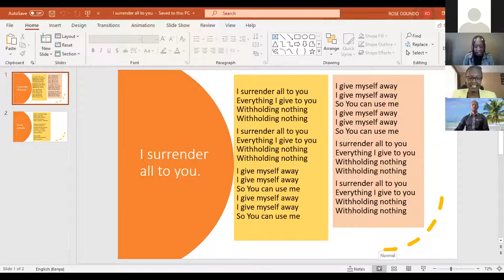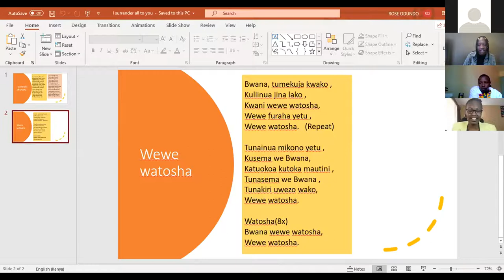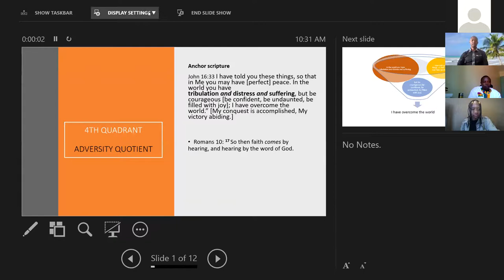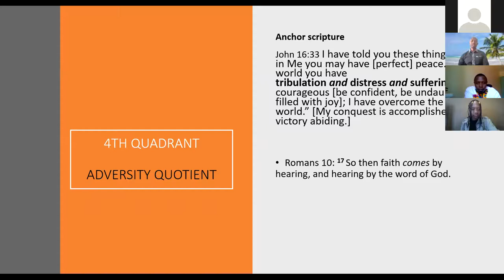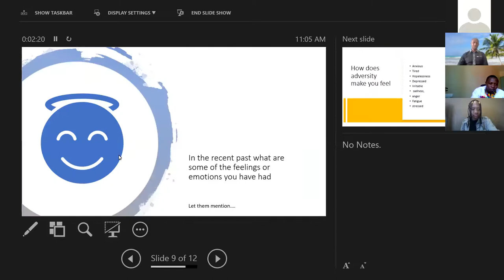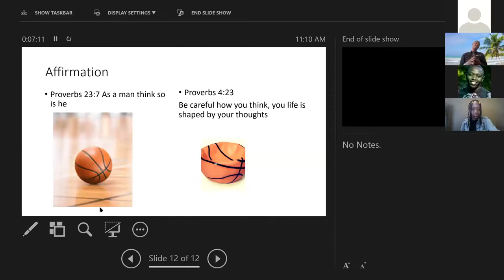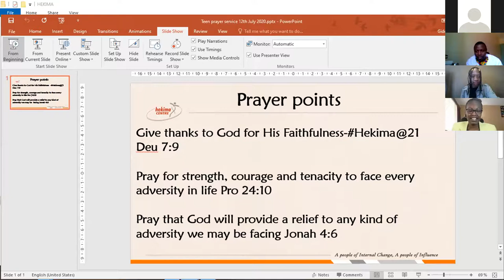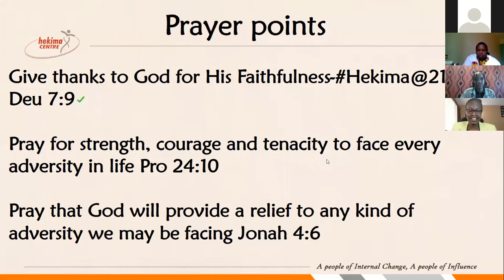[Hekima Online Teens Service] with Tr Elijah Odundo 12th July 2020